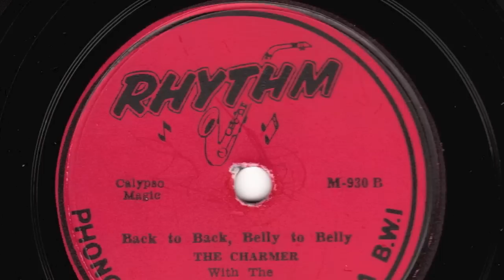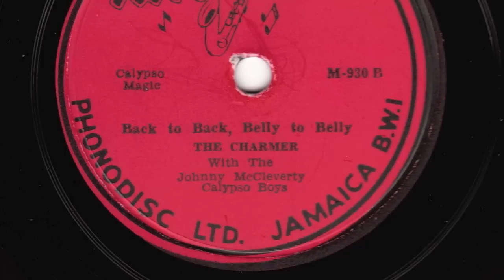Back to Back, Belly to Belly [10 inch] - The Charmer with the Johnny McCleverty Calypso Boys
Digital archive of Monogram / Rhythm 78RPM single M-930 B;
Back To Back, Belly To Belly by The Charmer with the Johnny McCleverty Calypso Boys

Style: Calypso
Composer: Conrad Eugene Mauge Jr.
Label: Monogram (USA) / Rhythm (Jamaica)
Matrix No.: M-930 B